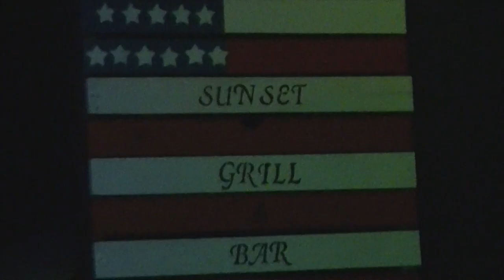Hippie White sings at Sunset Bar & Grill.."Rub It In"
Ricky Mitchell-host